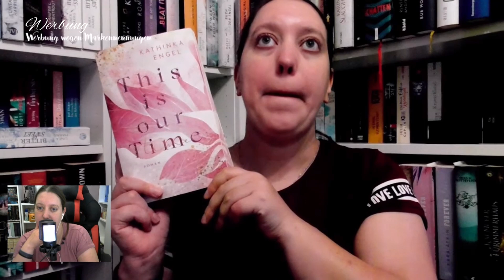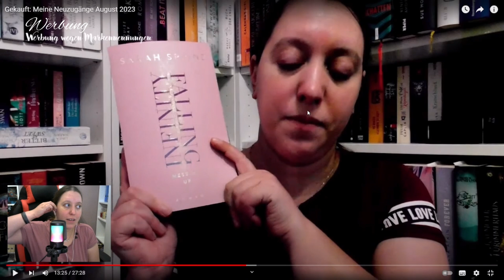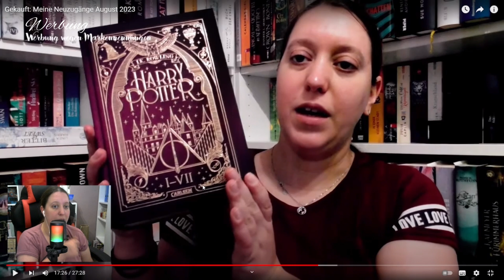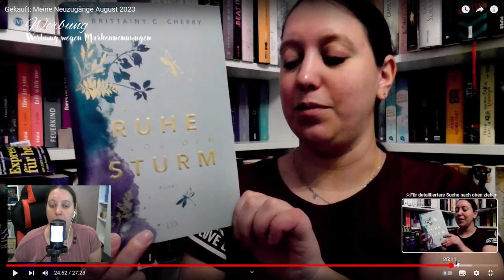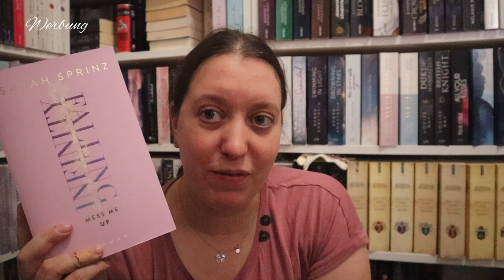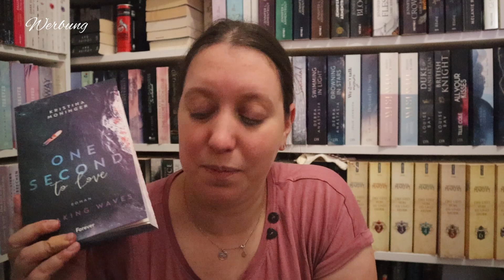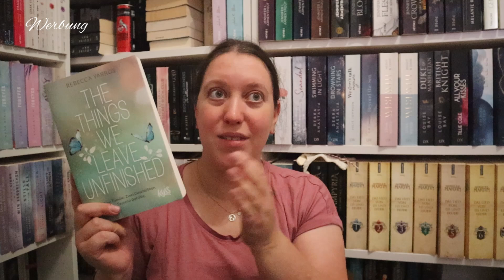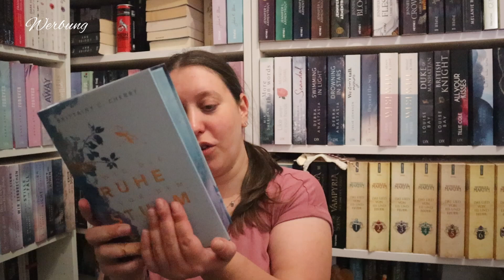Rache des SuB August 2023/24 | Schlägt die Rache wieder zu? | janina_liest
Dieses Video hat leider eine sehr schlechte Tonqualität, sorry dafür :-(

In diesem Video reagiere ich auf mein Neuzugänge Video aus August 2023!